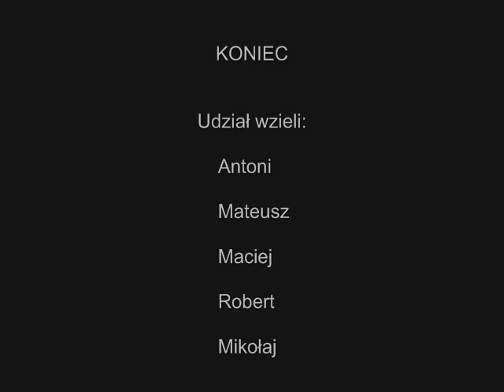Remi Foot Polska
Uczestniczyli :
-Antek Dexter
-Robert (rekoJ)
-Maciej (Stunter)
-Mateusz (Szyman)
-Mikołaj (SkillMan)